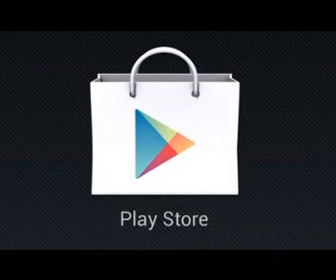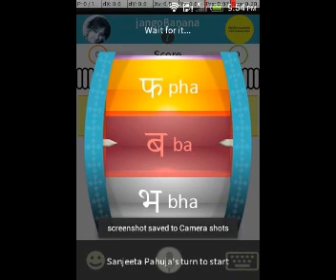Romantic Gheet by Shaista Sana Latest Banaras Indo Pak Mushaira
Indo pak banaras mushaira   on 18 oct   2014 covered  by waqt Media Team direct from beniya bagh , banaras Varanasi U.P   India,